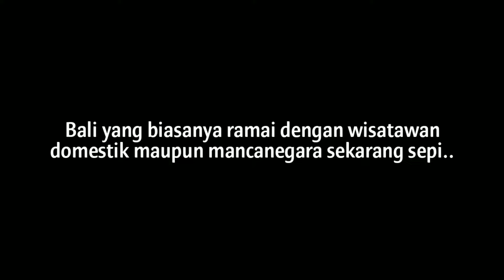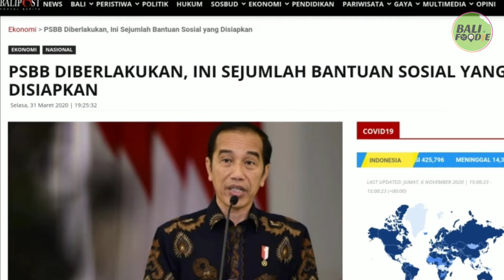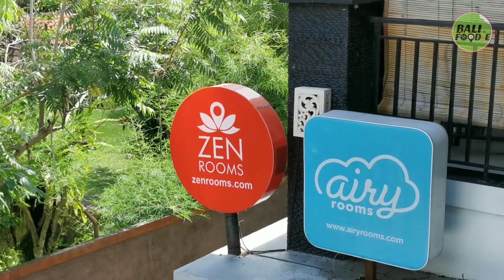Efek Pandemi, Pengusaha Hotel Dan Kuda Di Bali Sampai Jualan Sambal - Kisah Inspiratif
Pandemi covid saat ini memukul dunia pariwisata Bali. Hal ini karena mayoritas mata pencarian masyarakat Bali berkaitan dengan pariwisata. Hal ini pula yang di alami oleh seorang pengusaha muda dari Ubud, sampai akhirnya dia banting stir dari pengusaha hotel dan pemilik puluhan kuda menjadi penjual sambal botolan, bagaimana kisah inspiratifnya? tonton video ini sampai selesai ya foodies,

SAMBEL KAMANDHANI
Alamat : Pengosekan Ubud Bali
Harga Sambal Baby Cumi : 35k/botol 150 gram

KAMANDHANI COTTAGE
Alamat : Jl. Premasanti 17, Pengosekan Ubud Bali

UBUD HORSE STABLES
Alamat : Banjar Timbul Desa Pupuan Tegalalang

Yuk foodies, kita bantu penjual makanan / jajanan pinggir jalan yang ada di Bali agar mereka semakin laris dan populer, so bantu channel ini dengan Subscribe , Like dan Wajib Share di media sosial foodies semua ya.